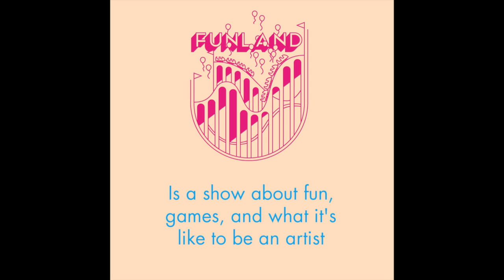WTF is FUNLAND? Part 1.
Learn more about Charlie Visconage's upcoming show, FUNLAND.